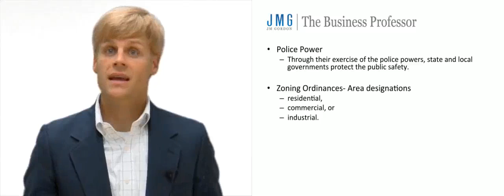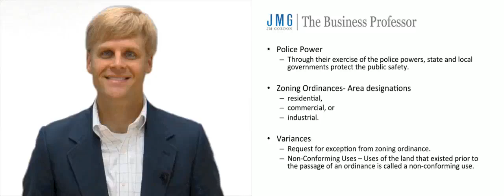Zoning Ordinances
What is a zoning ordinance?